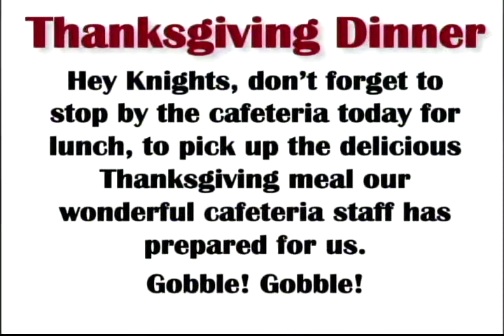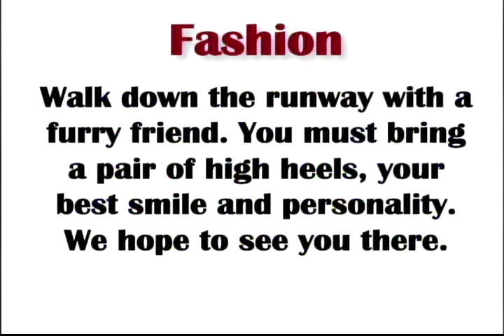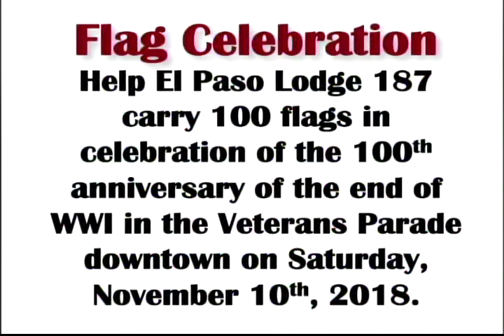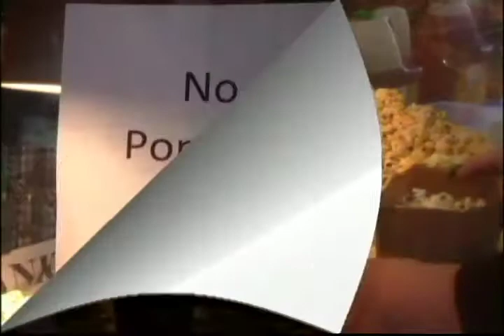Hanks KnightVision News for November 7, 2018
Hanks Announcements